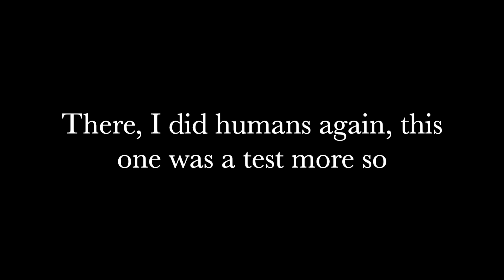Runaway (Christian) Original Animation Meme(?)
Hi
If I don’t have the copyright for the artist of the song I’m going to cry, but I think a Christian singer on tiktok? Made it? ARG! I DONT REMEMBER THE NAME! Just look up Runaway Christian version or something. Or I’ll research it for you if you want it.

A friend on YouTube has requested more serious content with my more rounded and more important OCs! For some reason I find drawing humans is way more embarrassing than animals so I wasn’t sure at first. I started using them again though! This was a style test, I’ll try to use more characters. Me and my friend share characters now so it’s even more fun!

ANTEATER GAVE ME THE ARTIST, THANK YOU
His name is Josh Thomas and this is Runaway Christian Rewrite

Watch till the end for Q’s

The story:
Very long
Very complicated
I will tell the stories through riddle-like words.

The land has fallen, and to rise it will take the will of few who remember. Fire and smoke separate and the journey is set.

Characters:
Half Elven: David -male
Partial Dwarf (Alpozian): Lina-Female

Who wouldn’t they’d always be crunchy
Yes I had sugar

Shoutouts:
KayJay BlueJay
wolves 752